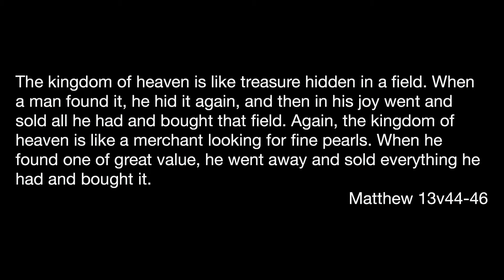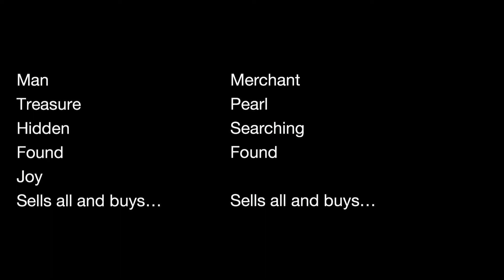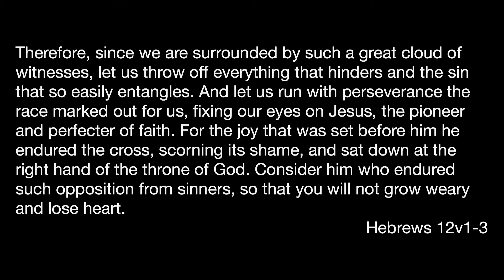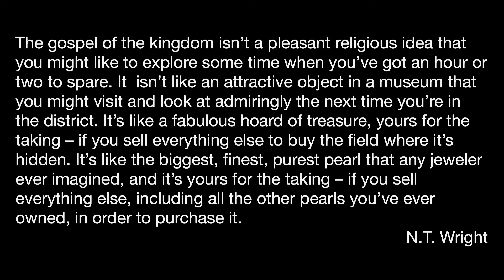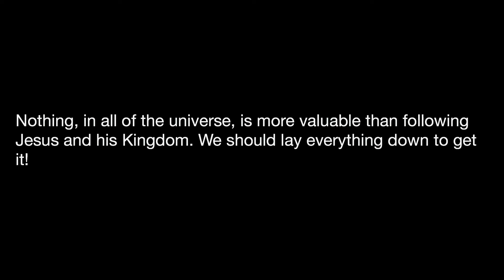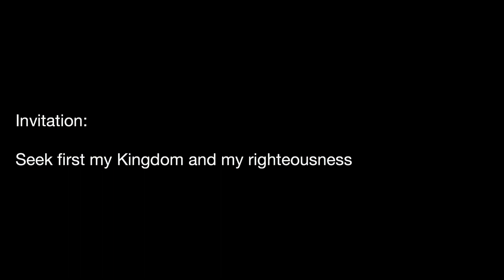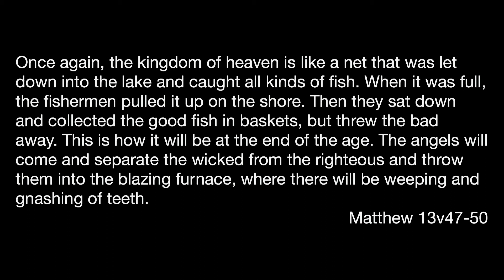Parables/The Pearl of Great Price/Matthew 13v45-46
Parables:The Pearl of Great Price
Matthew 13:45-46
Tim Mcdonald

Parables
There are 45 parables of Jesus. We narrowed it down to six in this series. What is a parable? A parable is a story that uses everyday common farimular objects events moments or emotions to teach a much deeper truth or many truths.